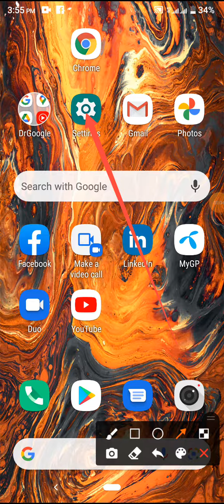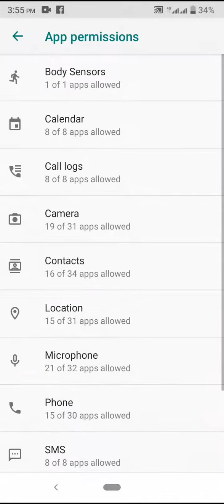How to Camera App Permission on Drive App Mobile Phone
This video name is How to Camera App Permission on Drive App Mobile Phone

0:00 Start time
0:01 video upload